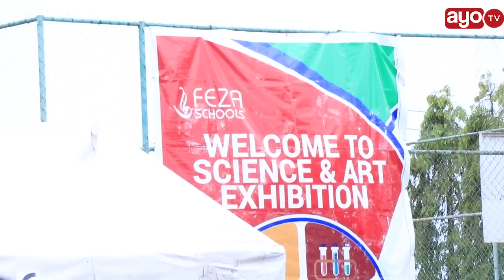Mtazame Mwanafunzi wa Darasa la Sita anayefanya kazi za Daktari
Kuna baadhi ya ujuzi wengi wetu tumezoea kuona mtu akipata akiwa katika vyuo ambavyo vinatoa Taaluma hiyo baada ya kumaliza aidha kidato cha Nne au form six nakujiunga na chuo.

Fani ya udaktari wa binadamu watu wengi ujua wakiwa wamefika Chuo na kupata taaluma hiyo lakini kwa Mwanafunzi Eda Bwakisa na wenzake wa Darasa la Sita katika shule ya Msingi ya Feza iliyopo jijini SM ni tofauti sana kwani kwasasa wameshafundishwa na kujua jinsi ya kupima mtu yupo katika kundi gani la damu kama wataalamu wa maabara wanavyofanya.